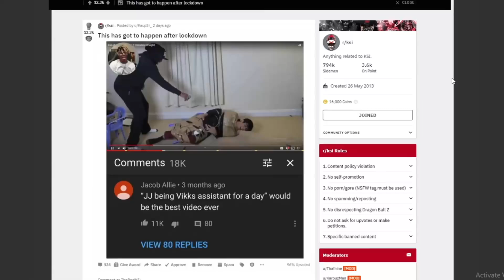This Aged Really Well